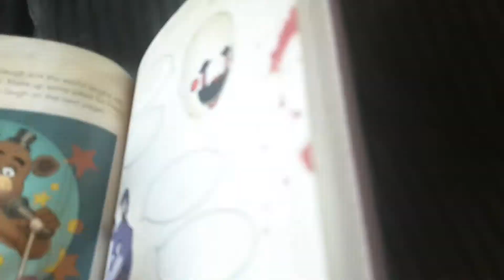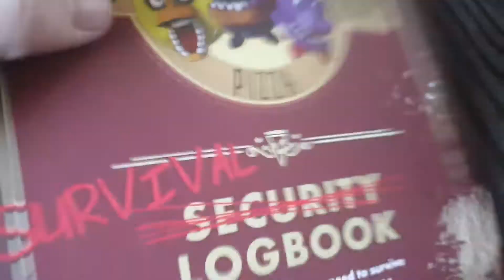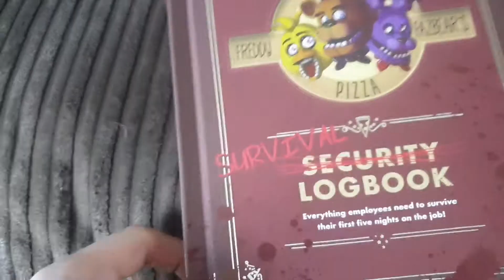Five Nights At Freddy's Survival Logbook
My Five Nights At Freddy's Book